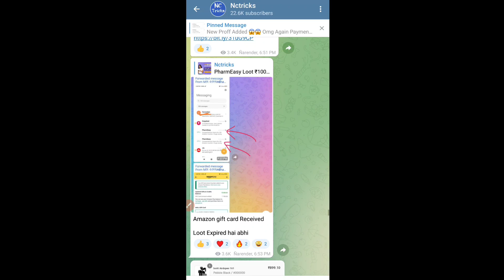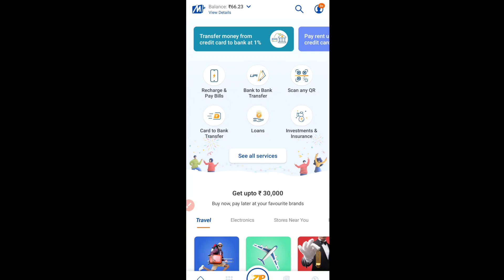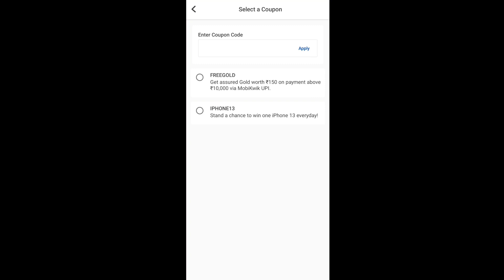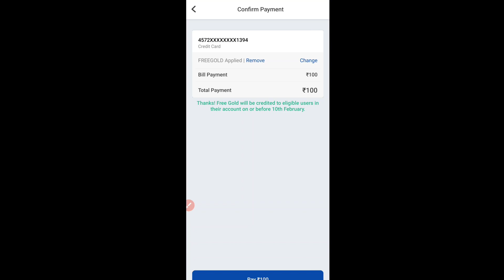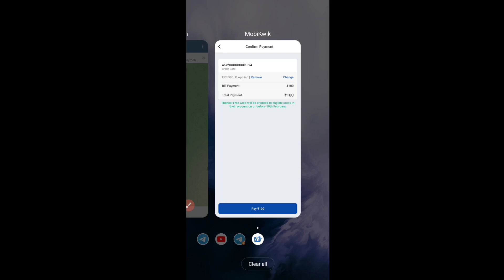Mobikwik Huge Bug Trick | Flat ₹150 Mobikwik Cashback Trick | Mobikwik GoldBack Trick | Nctricks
Tags 🔥